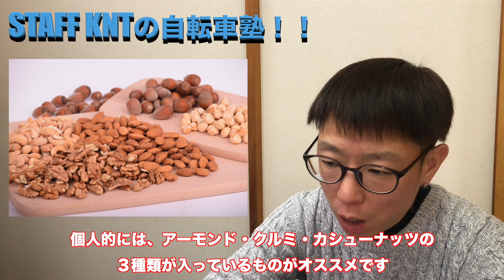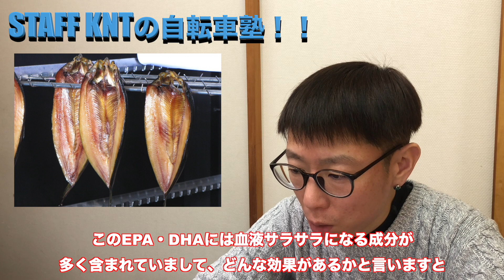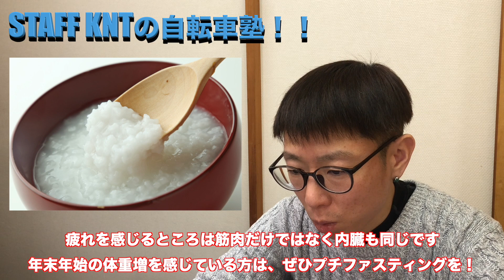私の考える【 自転車乗りにオススメの食べ物 】３つ ＋ α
サブチャンネル！！（登録者数　２２００人突破）
【　ＳＴＡＦＦ　ＫＮＴのＶＬＯＧチャンネル！！　】